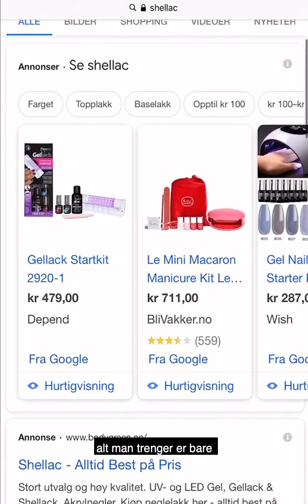Slik legger du gellack og shellac på neglene (bruksanvisning).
Infinity gellack fra Garden Of Green. Lekende enkelt å legge og slitesterk neglelakk. Med riktig grunnarbeide har du flotte slitesterke negler i opptil 3 uker. Mest for pengene får du med Infinity gellack, her finner du utvalget av produkter.

Gellack er det nye som har tatt over etter neglelakk. Gellack har tidligere vært preget av få og dyre merker, men nå finner du veldig bra rimeligere lakker som holder svært godt og koster under halvparten av de gamle kjente merkene. Infinity fra Garden Of Green er en av disse nye merkene som har tatt Norge med storm og norske kvinner elsker dem.

I videoen ser du Marthe som viser hvordan du legger gellack. Du kan også finne bruksanvisning her